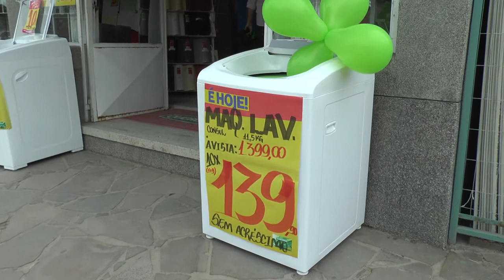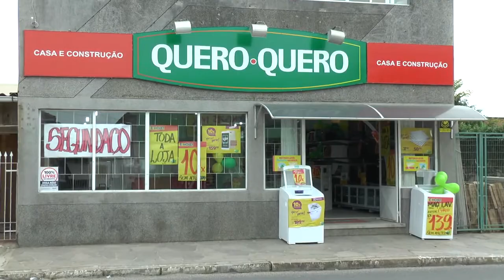LOJA QUERO QUERO TEM PROMOÇÃO EXCLUSIVA NESSA SEGUNDA FEIRA. CONFIRA!